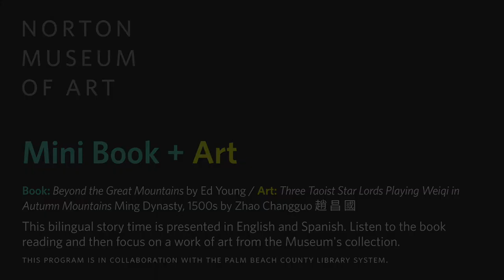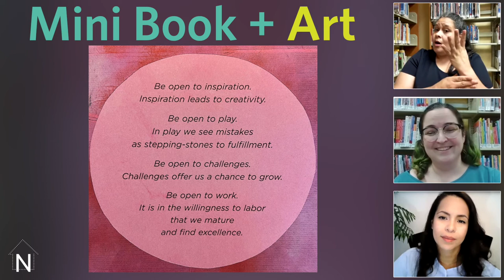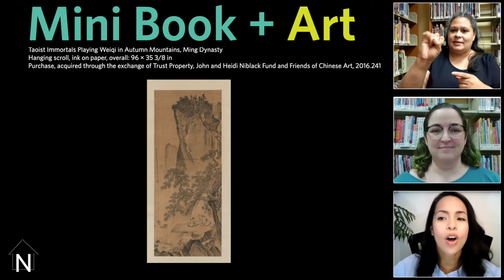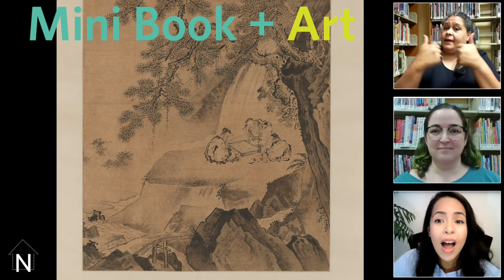Mini Book + Art: "Beyond the Great Mountains" / "Three Taoist Star Lords Playing Weiqi"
Book: Beyond the Great Mountains: A Visual Poem About China by Ed Young
Art: Three Taoist Star Lords Playing Weiqi in Autumn Mountains Ming Dynasty, 1500s

Summary: The author Ed Young's describes in measured detail the beautiful and mystical land that the author so clearly loves. The unique format, as lovely as a rice-paper painting, uses gorgeous paper-collage illustrations, highlighted with Chinese characters, combine to convey the many facets of China to form a poetic picture of the lands grace, depth, and majesty.

About Mini Book + Art
This bilingual virtual story time is presented in English and Spanish. Listen to the book reading and then focus on a work of art from the Museum's collection.